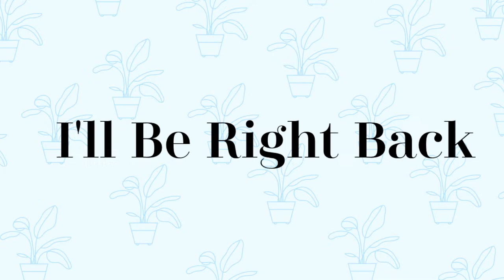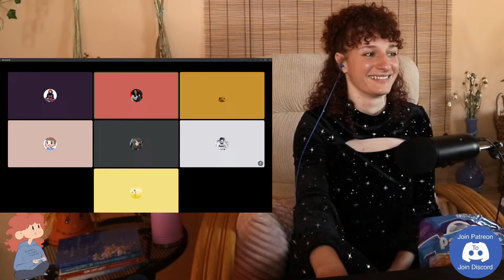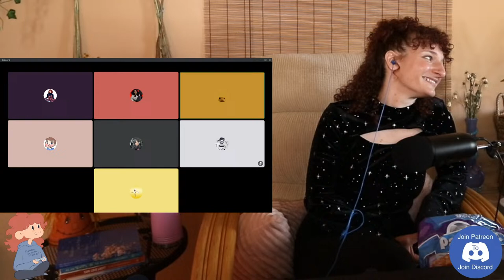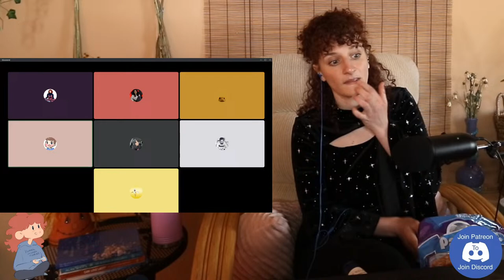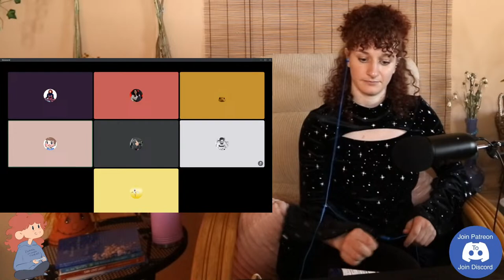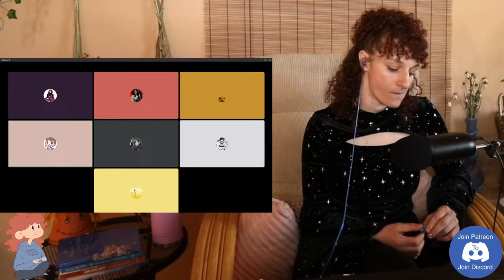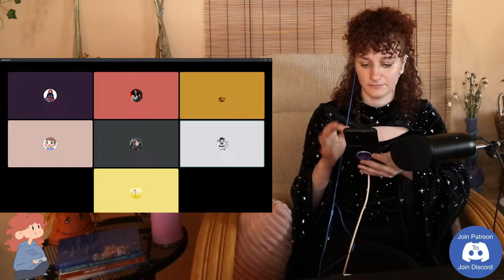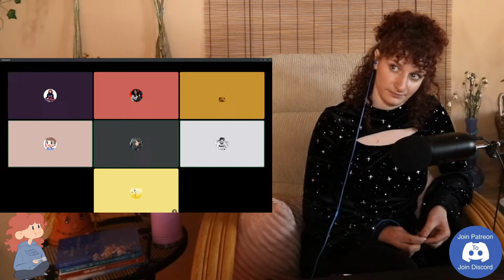Chatting With Chaeiry...and Destiny, MrGirl, Lav, Dan, Aba, Stardust!